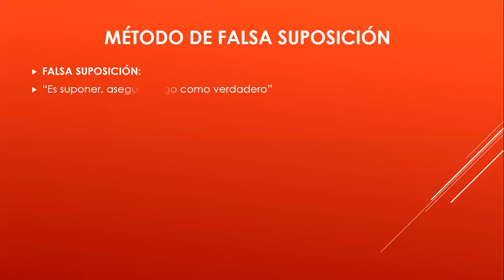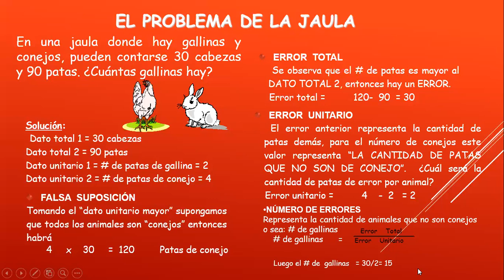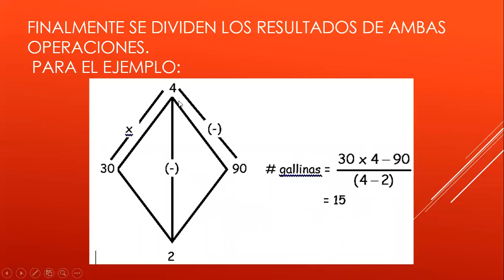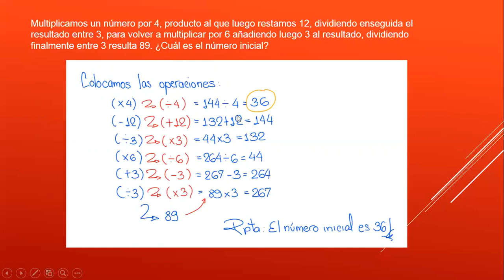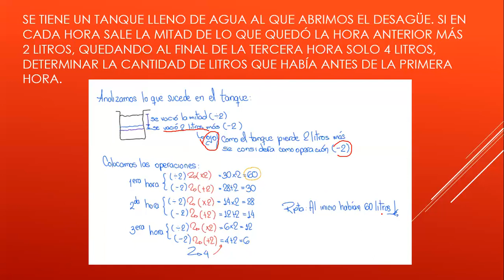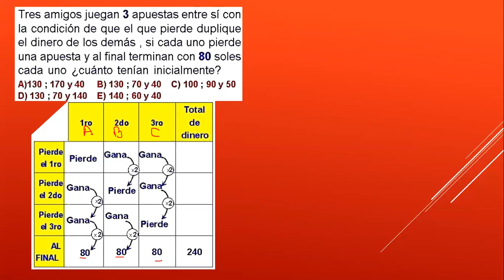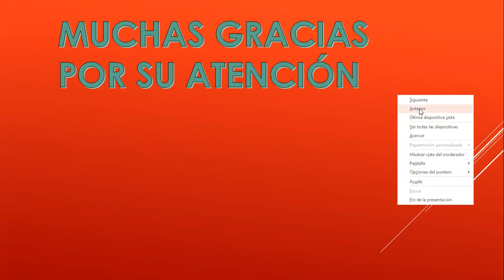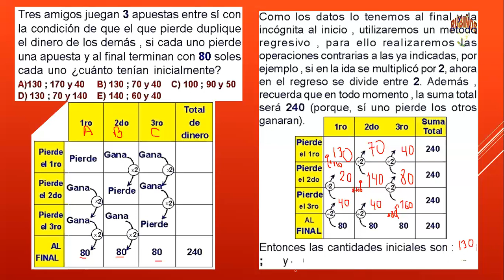MÉTODOS OPERATIVOS I -3° DE SECUNDARIA (PROFESORA YANNET MERINO SANCHEZ)